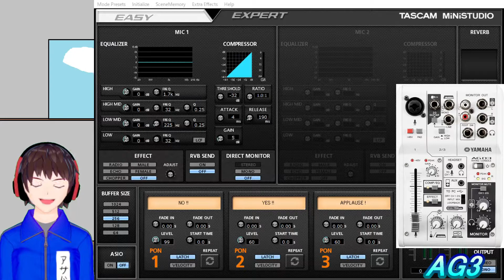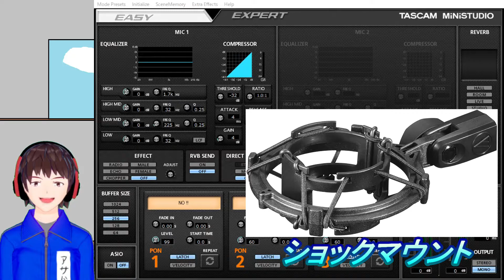「マイク変えたぜ！！」AT２０２０に変えたよ。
すげえ、良いマイクだぜ！！